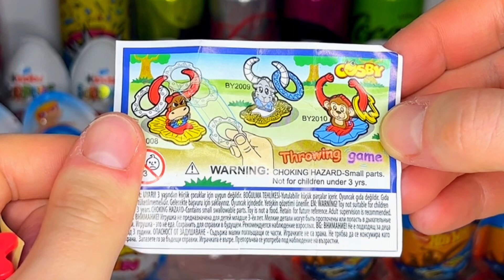NEW! Colored Glitter Kinder Joy opening ASMR - A lot of Kinder Surprise egg toys - BULL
Hi, I really love lollipops and chocolate eggs. I unpack Kinder surprises and ASMR candies every day.